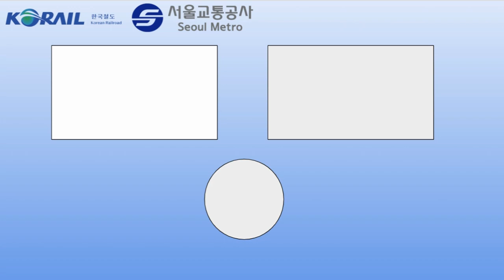수도권 전철 5호선 왕십리행 방화~왕십리 주행영상.